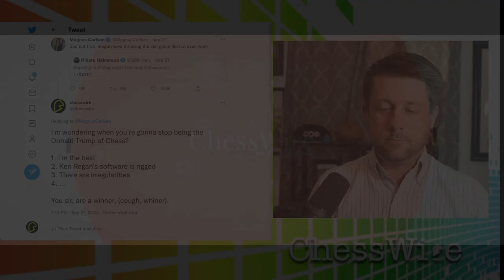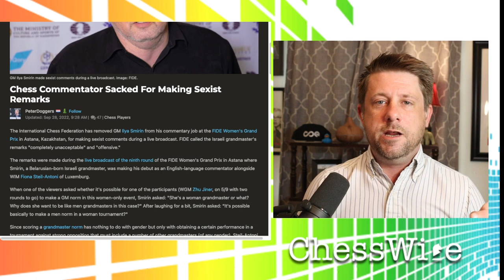FIDE FIRES GM Ilya Smirin for Sexist Remarks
- What Does Magnus Carlsen has in common with Donald Trump?

ChessWire is a morning chess news brief.